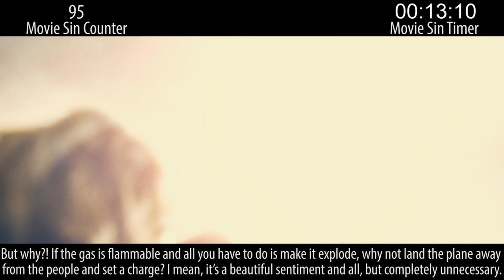Everything Wrong With Wonder Woman In 14 Minutes Or Less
Wonder Woman was one of 2017's best summer movies. There... I said it. (pause). Now onto its sins...

Thursday: A 2017 movie nowhere near as good as Wonder Woman.